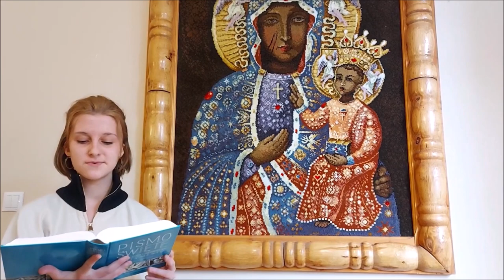Weź nie pytaj, weź poczytaj!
Z okazji Niedzieli Słowa Bożego młodzież z Pleśnej i Tarnowa -Mościc dzieli się swoim doświadczeniem usłyszenia Słowa Bożego